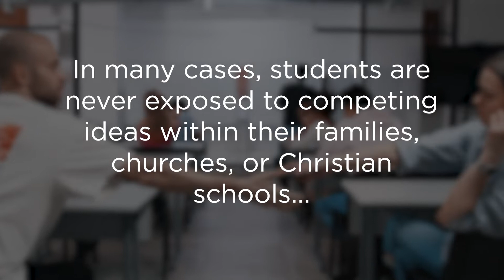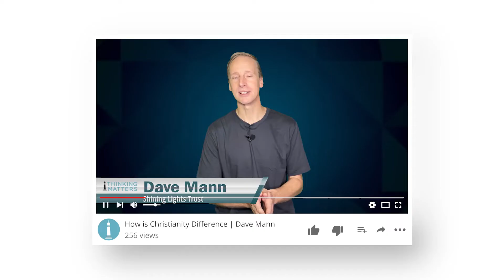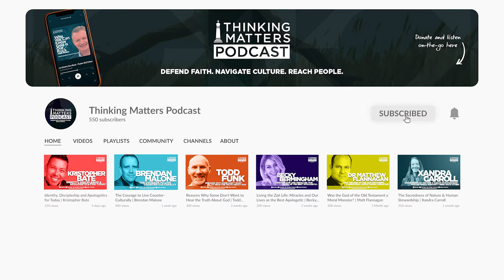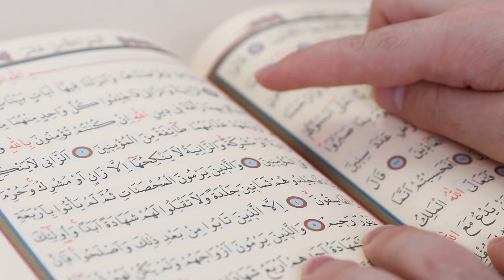About Thinking Matters for Church Leaders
Increasingly, Christianity, the truth of the Bible, and the values of the Gospel are at odds with 21st century culture. Every census we see Christianity and by extension its values continuing to decline – and we know why: the 2018 Faith and Belief in Aotearoa New Zealand survey shows the number one reason kiwis don’t choose religion is because they prefer a scientific and evidence-based approach.

This explains the exodus of young people from our churches. As cultural apologist Nancy Pearcey said: “In many cases, students are never exposed to competing ideas within their families, churches, or Christian schools, and as a result they go out into the world unprepared for the intellectual battles they are about to encounter.”

As a ministry, we at Thinking Matters empower Christians and Christian Leaders of Aotearoa New Zealand to know and confidently communicate the truth of the Christian Gospel and evidences for their Faith. Our vision is to see the Body of Christ equipped and able to defend faith, navigate culture, and reach people. In this video we’ll show you how we do this.

to partner with us